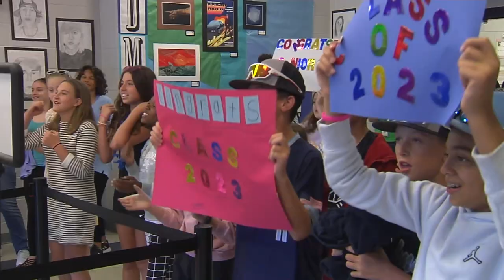Senior Walk: Glen Allen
Seniors from Glen Allen High School walked the halls of their old school, Holman Middle.